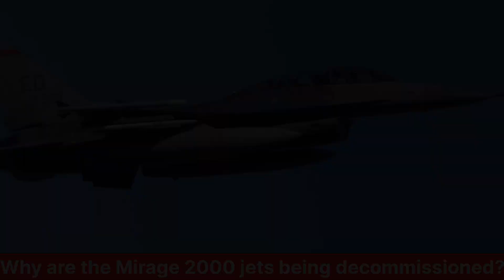Greece भारत को पुराने Mirage 2000 sale करना चाहता है। Greece want to sale 18 Mirage 2000